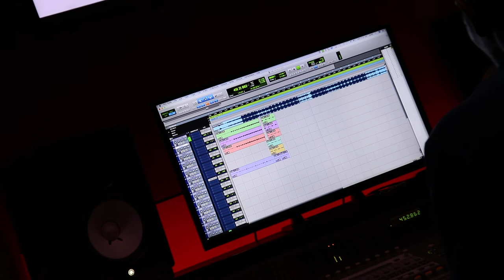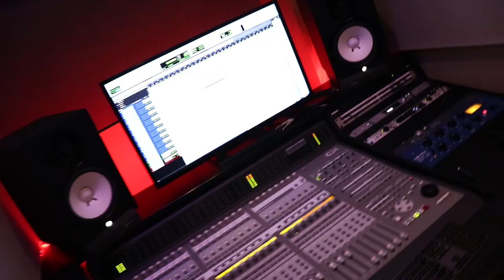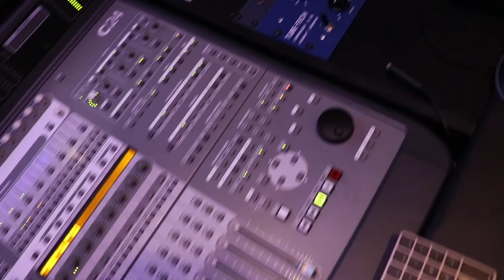Da Kidd Studio Session with the Famous Ron G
I had another studio session at Blueroom Studios in Atlanta, Ga. I was actually working with the Supaproducer Ron G! He is such a talented individual and a cool guy to be around. Just working in the lab to record as much as possible.